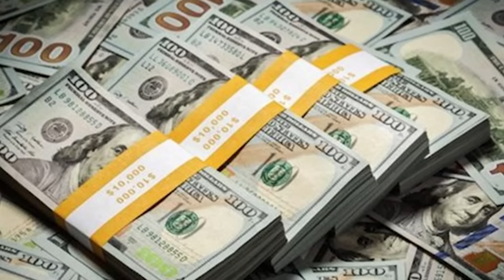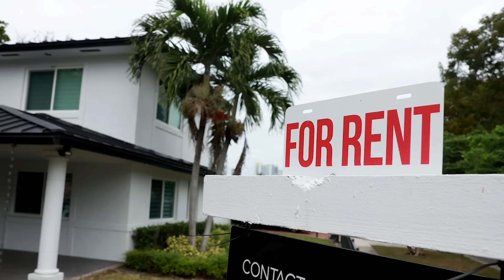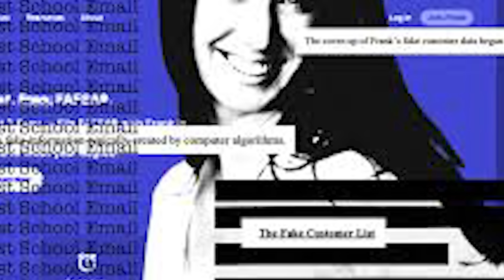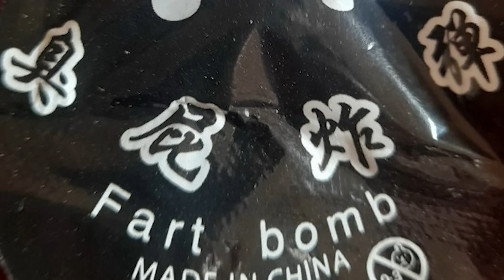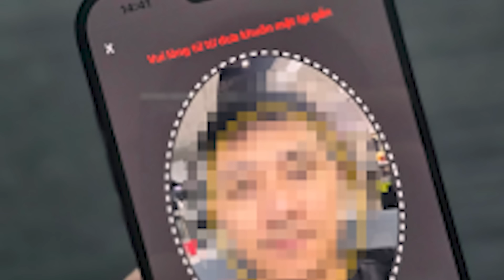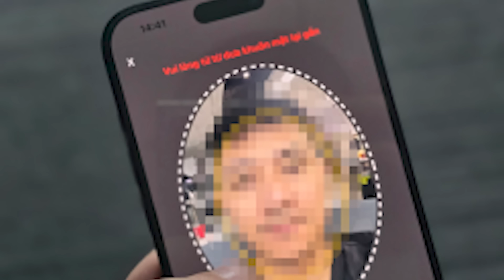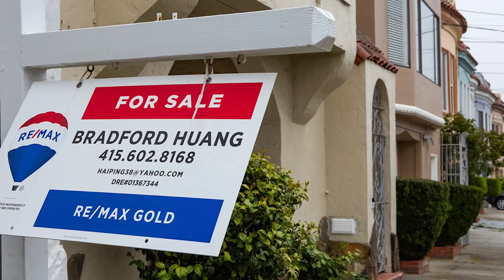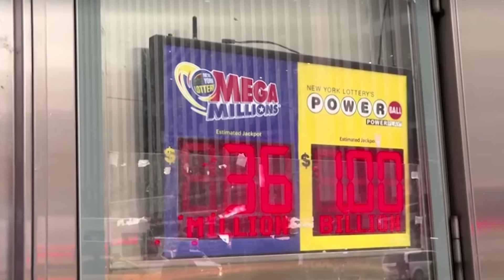Thời Sự Buổi Tối | 04/04/2024 | FULL 🔴